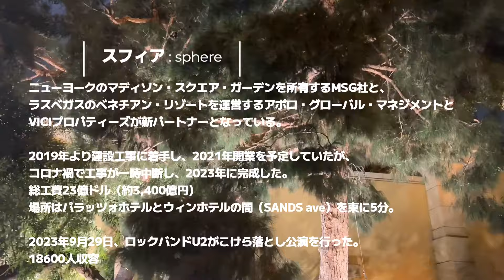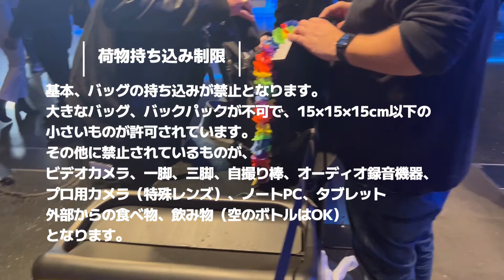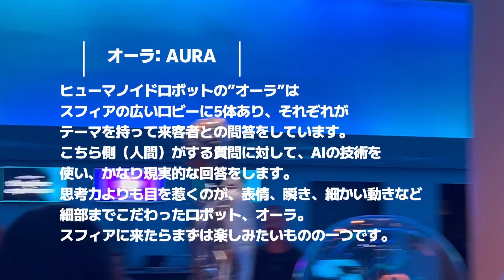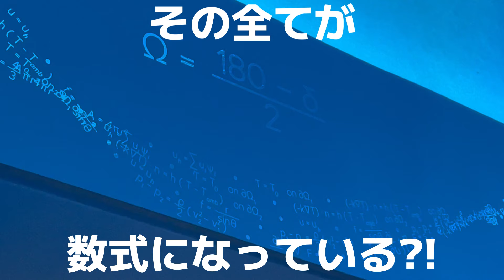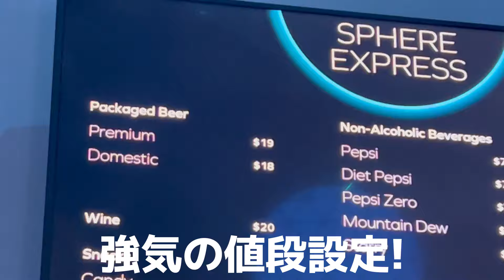【ラスベガス 新スポット】スフィア / 世界初の球体型アリーナ/ AIロボット/ ラスベガスTV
ラスベガスにオープンした”世界初の球体型アリーナ” スフィア! その中を紹介してくれるツアーに参加してきました。何もかもが強烈なインパクトを持っているラスベガスの新名所になりそうです。

当チャンネルではキラキラのラスベガスの街からワイルドなアメリカ西部の大自然までをご案内しています。

SNS関連はこちらから‼　フォロー、いいね宜しくお願いします